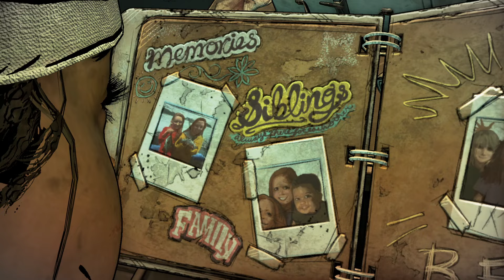THE NEW GANG??? | The Walking Dead: The Telltale Definitive Series - Season Finale - Part 1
Episode 1 is this possibly the new gang?